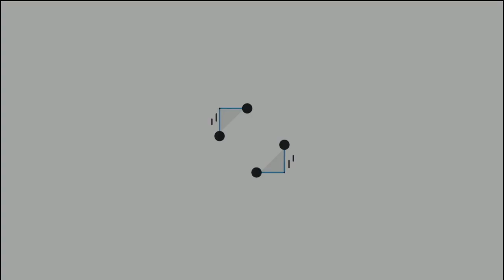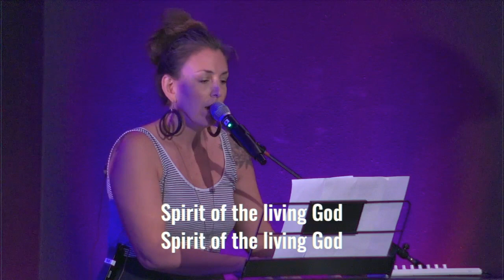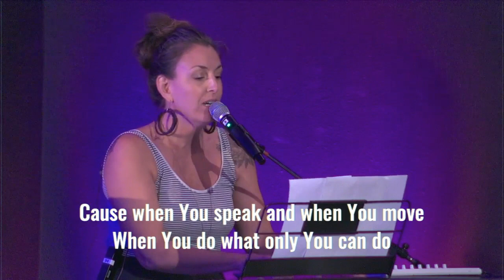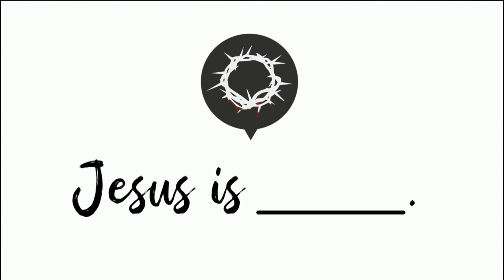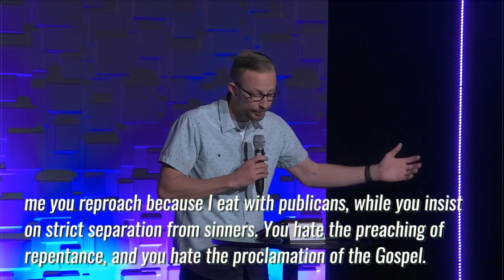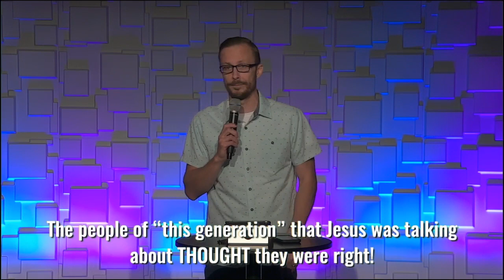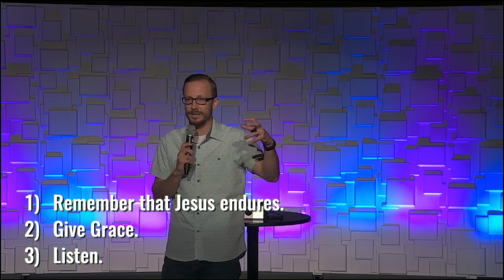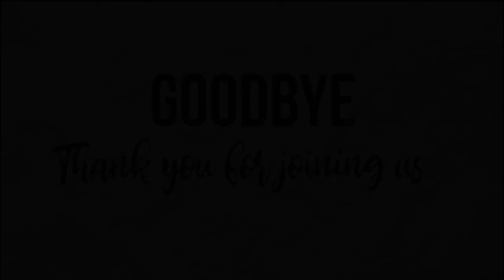Enduring - Jesus Is _____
This video is about Enduring - Jesus Is _____